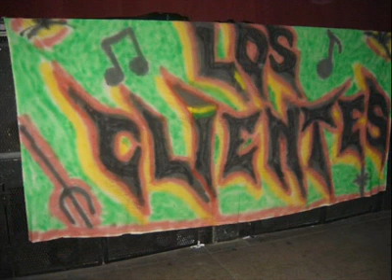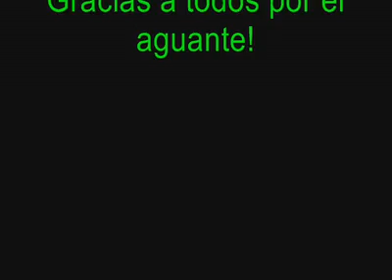Los Clientes - Perro en celo